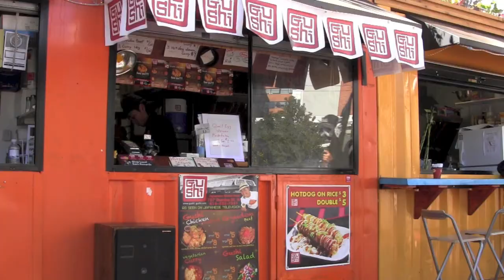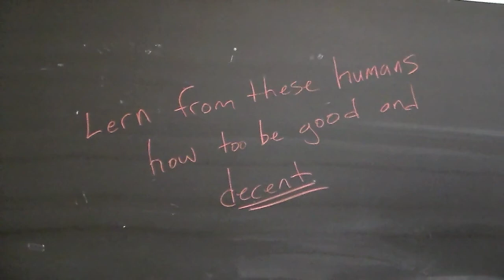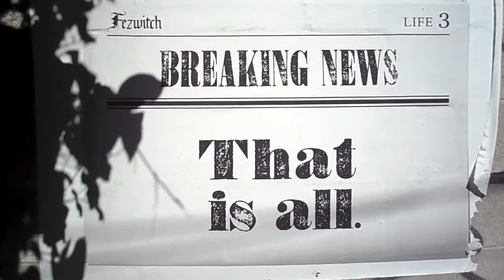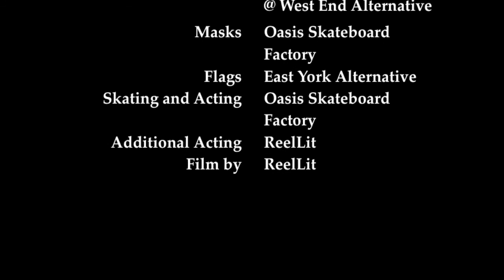Beast Brigade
Beast Brigade is a film by ReelLit @ West End Alternative Secondary School in Toronto. It was created in collaboration with and for Oasis Skateboard Factory. Sweatshop @ West End Alternative created the costumes and East York Alternative created the flags. It was premiered at Creatures:Collective Gallery on Dundas West on Oct. 25, 2013. Thank you to Colin Stetson, Shad and Sloan for giving us permission to use their amazing music.